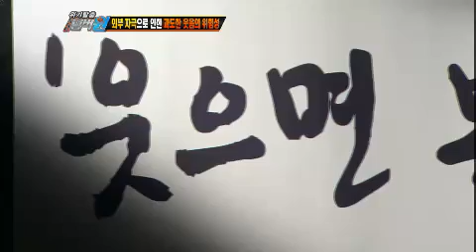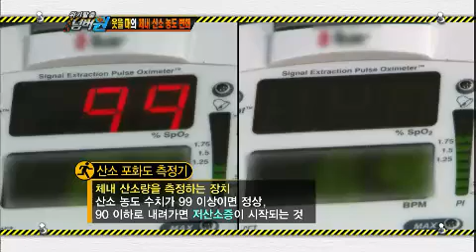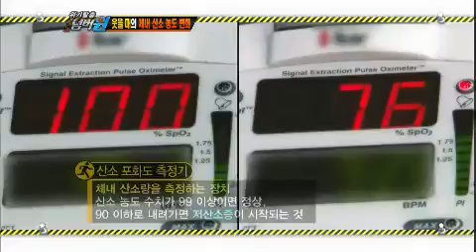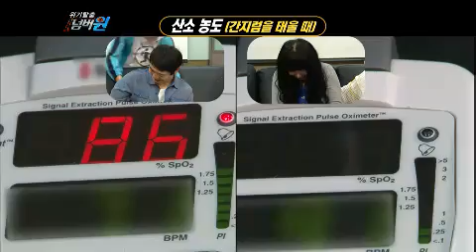위기탈출 넘버원 - Crisis Escape No1 20120507 # 011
위기탈출 넘버원(336회)
KBS 2TV MON 08:55pm

MC : 김국진 / 은지원 / 길 / 박은영
특별 MC : 동호, 수현(유키스)

VCR1)

이리저리 뛰어다니기를 좋아하는
6살 민찬이와 호탕한 성격의 시원 씨

두 사람은 자주 넘어지고 교통사고를 당하게 되어
결국 병원을 찾게 되는데...

어린 민찬와 시원씨에게 이러한 일이 벌어진 것은
'이 증상'을 방치했기 때문

약시와 사시를 유발하는 '이 증상'은 과연 무엇인지
넘버원을 통해 알아보시죠.

VCR2)

모든 것이 완벽한 남자,
미남 씨와 운전 기사로 일하게 된 안전 씨

잠시 후, 운전을 하던 두 사람은
갑작스런 사고로 큰 부상을 입게 되는데.

큰 사고가 아니었음에도
두 사람이 크게 다친 것은 바로 '이 원인' 때문

운전자들이 간과하기 쉬운 '이 원인'은 과연 무엇인지

VCR3) 위기의 순간! 죽느냐 사느냐

아들 신재와 함께 신나게 놀아주고 있는
다정한 아빠 여백 씨

얼마 후, 아빠와 놀던 신재는
여백 씨가 한 '이 행동' 때문에
갑작스레 사망하게 되는데.

'이 행동'은 아이들이 특히 좋아하기도 하지만
심할 경우 사망에 이를 수 있다고 하는데...

여백 씨가 신재에게 했던
'이 행동'은 과연 무엇인지